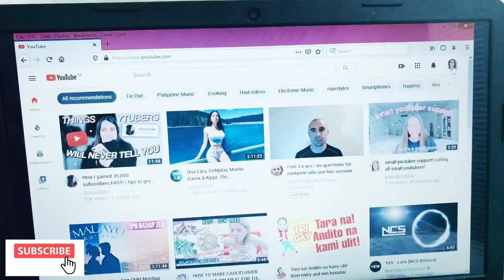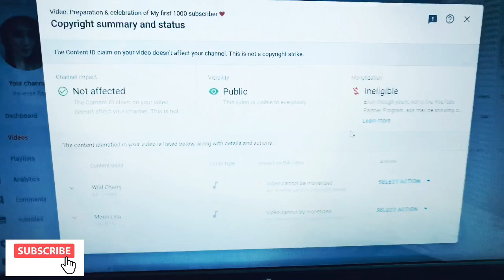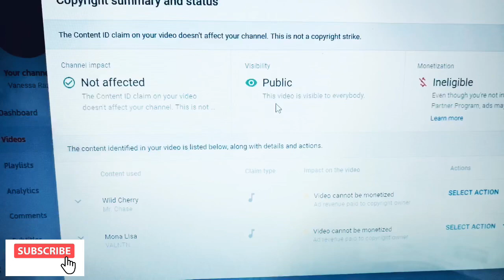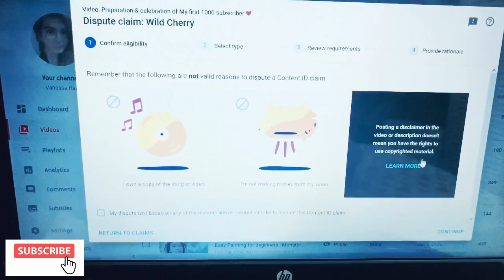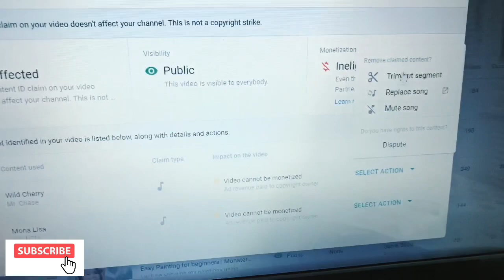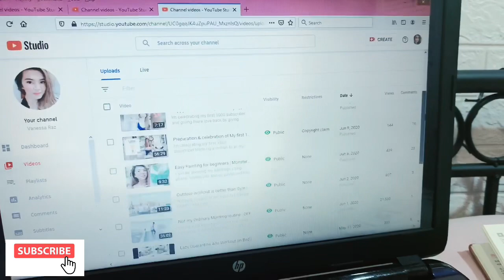Remove Copyright claims on your videos ( Tagalog) | Be monetize 🤑fixcopyrightclaims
Step by step tutorial on how to manage, remove & fix copyright claims on your youtube videos and start to be monetize or remonetize.Its easy! removecopyrightclaims fixcopyrightclaims tutorialcopyrightclaimsedit bemonetized managecopyrightclaims trimsegment eraseaudio remove copyright claim on youtube video 2020,